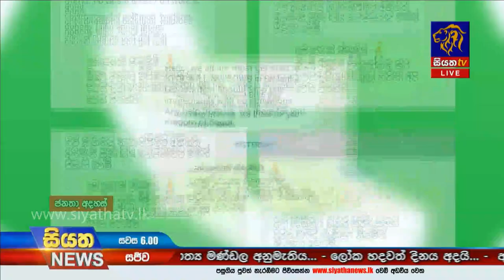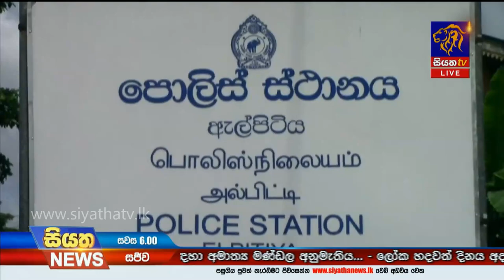Siyatha News | 06.00 PM | 29 - 09 - 2020